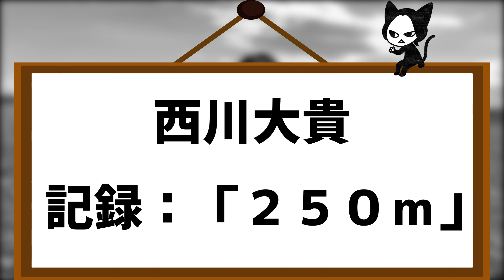【再検証】河原で「One day more」何mまで聴こえるか？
昨年末に撮影したこちらをようやくリリースしました(笑)小野田さん、エントリーお待ちしております←

▼【検証】河原で「民衆の歌」何mまで歌が聴こえるか

🐾「クロネコ応援チケット」販売中
今後のクリエイトをご支援いただけたら幸いです！

😼チャンネルマスコット「宮尾さん」LINEスタンプ発売中！

《チャンネルホスト  西川大貴》
ミュージカルを中心に俳優・クリエイターとして活動。タップダンスを武器にミュージカル「アニー」でデビューした後「レ・ミゼラブル」「ミス・サイゴン」などに出演。2019年にはミュージカル「(愛おしき) ボクの時代」の脚本・演出を担当した。
2021年3月〜ミュージカル「ゴースト」に地下鉄のゴースト役で出演中。

◇LINE公式アカウント（最新情報・チケット先行予約情報など配信中）